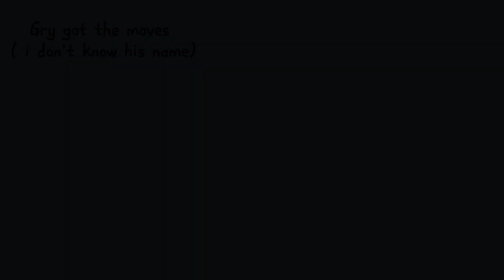Sleep Well but Carnation Of Gangan | Poppy Playtime song (@Jellygames-s8p) | Full Animation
thanks for @Jellygames-s8p to letting me make this super animation and this
the full version of carnationofgangan in sleep well song